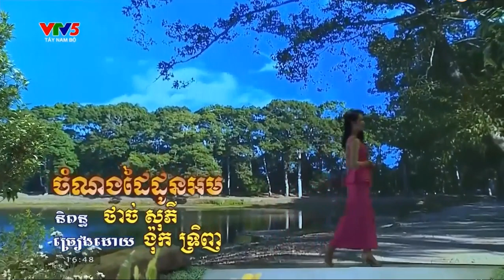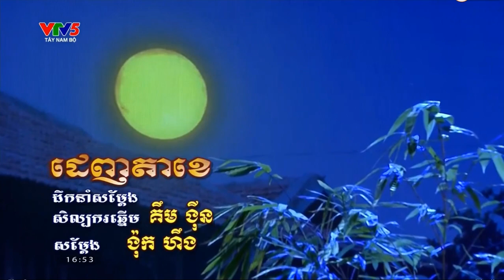វត្តអង្គរាជបុរី កសាង គ.ស.៩៩០ ស្ថិតនៅទីក្រុងព្រះត្រពាំង កម្ពុជាក្រោម អមដោយចម្រៀងផង។